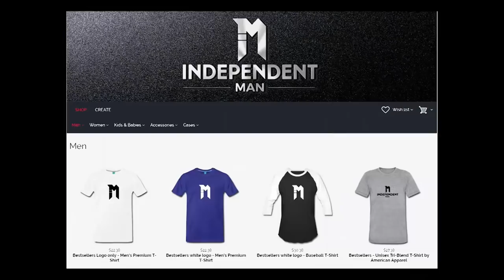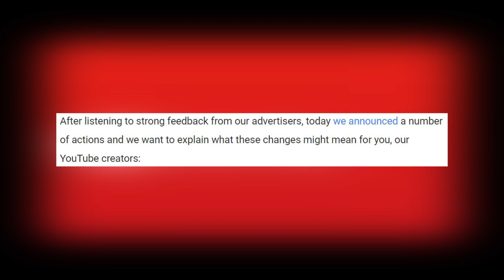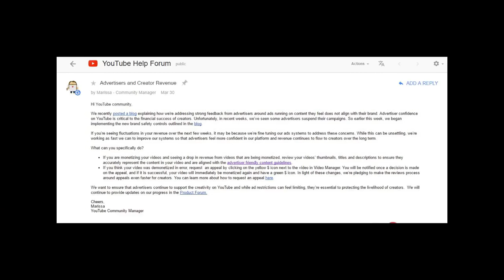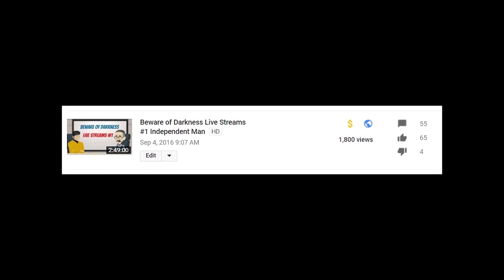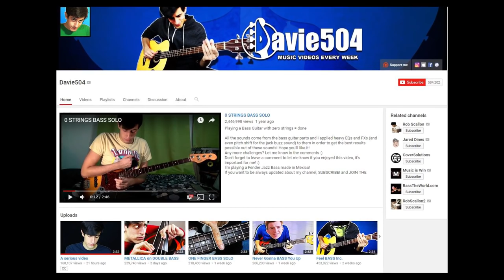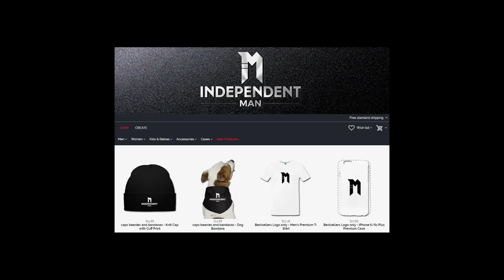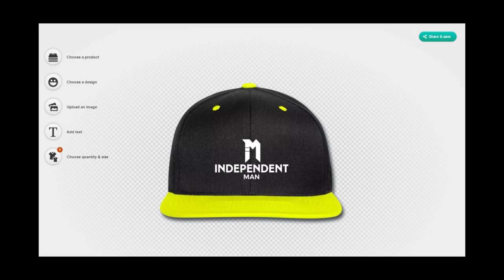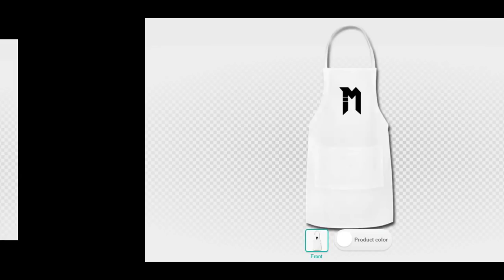Don't Panic! Dogs For Sale